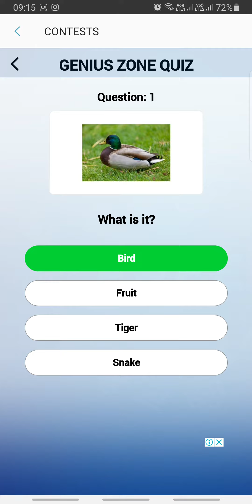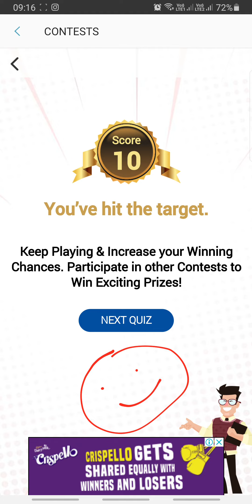Genius Zone Quiz Answers Today 8 JULY